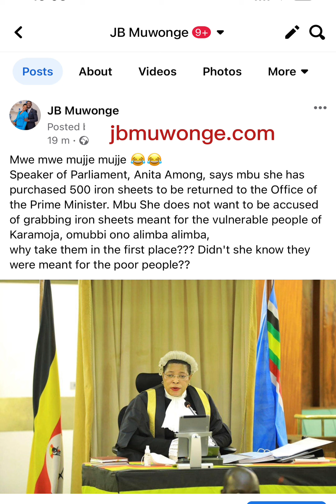Just in Anita Among Bimwononekede, laba okuba amabaati wekimutusizza